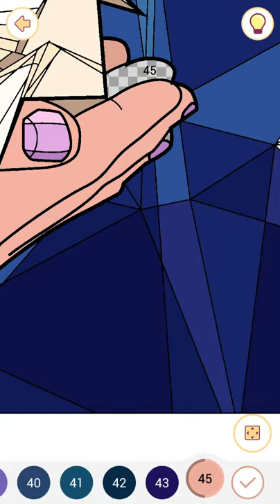Origami Blue Bird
Enjoy beautiful color-by-number videos while listening to music! 💕

00:00 Song Title 1 - Moving On

02:30 Song Title 2 - Who Can Say

05:10 Song Title 3 - Take Your Time

07:30 Song Title 4 - Folk Tap Harp